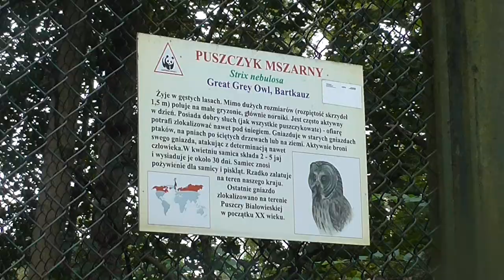Great Grey Owls in Poznan Zoo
Great Grey Owls in the new poznan zoo, poland. Such a magnificent sight!

The great grey owl or great gray owl (Strix nebulosa)  the world's largest species of owl by length. Length ranges from 61 to 84 cm (24 to 33 in), averaging 72 cm (28 in) for females and 67 cm (26 in) for males. It is distributed across the Northern Hemisphere. Some other names it's known as include Phantom of the North, cinereous owl, spectral owl, Lapland owl, spruce owl, bearded owl, and sooty owl.